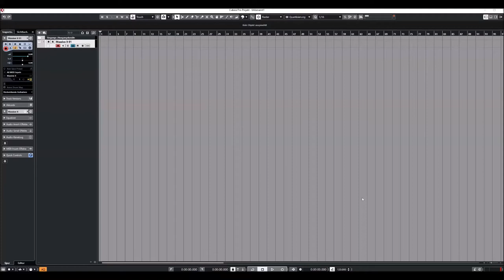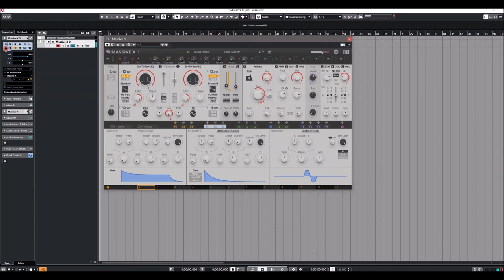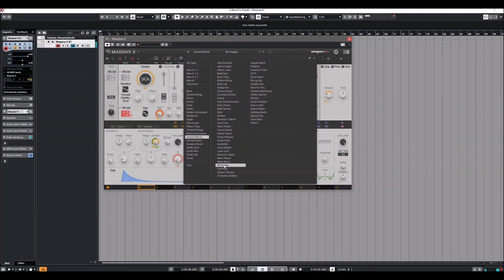Native Instruments | Massive X | Sound FX